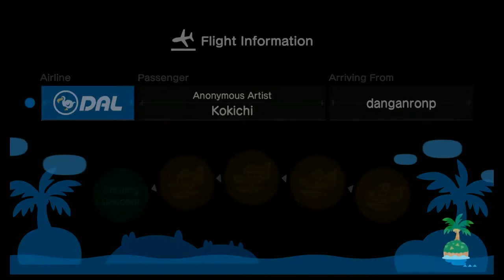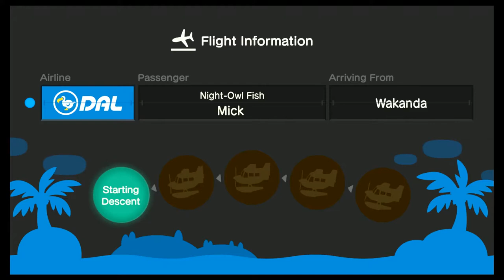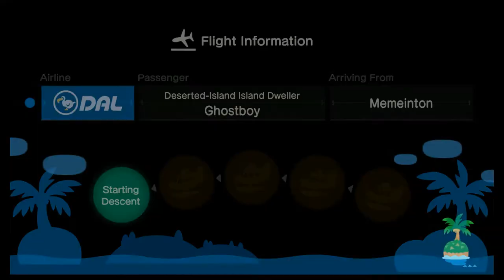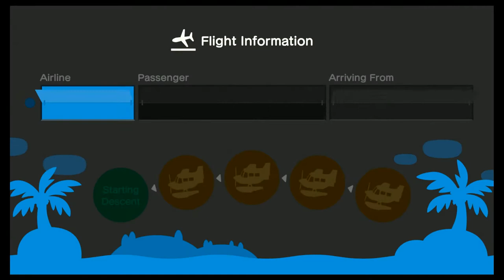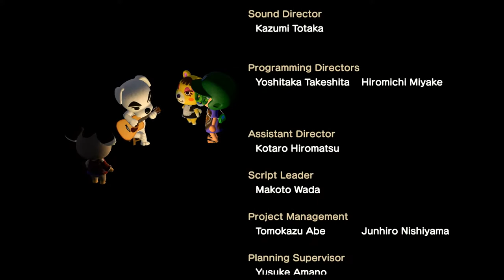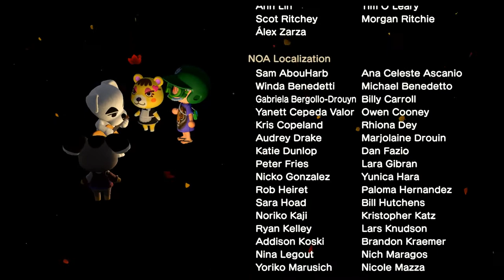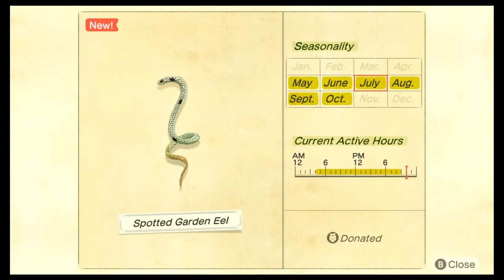WINNIE!!! Happy 4th of July! Part 95 Animal crossing new horizons with a dermat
We meet Winnie! My new favorite horse and also the fashionable Monkey Elise says farewell! Good luck on your journey Elise, you will be fondly remembered always.

Mjeku Mati’s favorite over the counter skin care products by need:
Eczema: